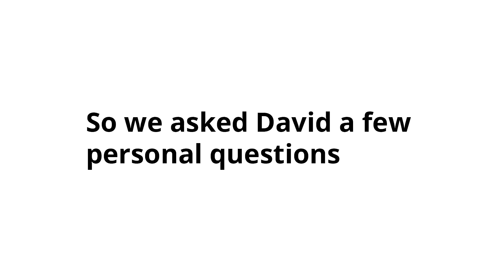DHHS David Litvack Video Short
David Litvack, Deputy Director Community Health & Well-Being, answers personal quickfire questions in two minutes.